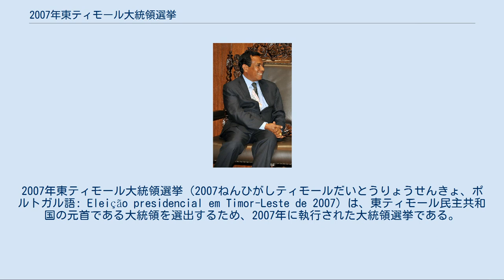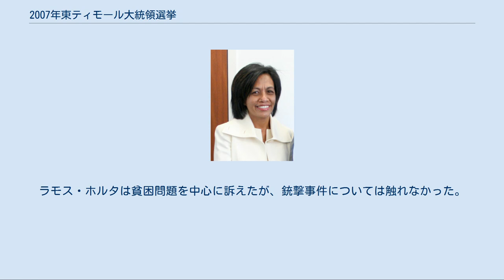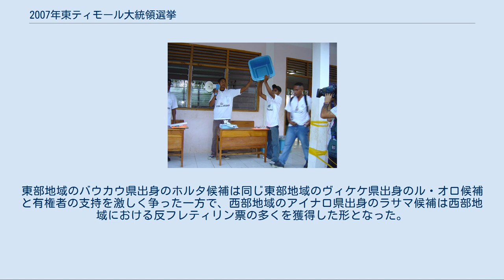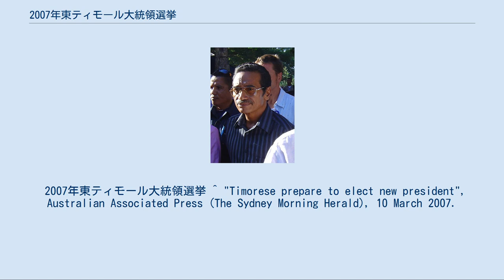2007年東ティモール大統領選挙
2007年東ティモール大統領選挙（2007ねんひがしティモールだいとうりょうせんきょ、ポルトガル語: Eleição presidencial em Timor-Leste de 2007）は、東ティモール民主共和国の元首である大統領を選出するため、2007年に執行された大統領選挙である。
 4月9日（第1回投票）と5月9日（決選投票）に投票が行われた。
 国連暫定統治下で実施された2002年4月に行われた大統領選挙以来、5年ぶりに行われた選挙で、2002年5月の独立後初めての選挙となった。
選挙には8名の候補者が立候補したが事実上、ノーベル平和賞受賞者で国際的知名度が高いラモス・ホルタ暫定政権首相（無所属）と、フランシスコ・グテレス（通称ル・オロ）フレティリン党首・国会議長、反フレティリンの急先鋒で若手改革派のフェルナンド・アラウジョ（通称：ラサマ）民主党党首の3名による三つ巴の争いとなった。
 第1回投票では、ル・オロ候補とラモス・ホルタ候補がそれぞれ1位と2位の得票を得たものの、ル・オロ候補は過半数に達しなかったため、翌月に決選投票が行われ、ホルタ候補がル・オロ候補が大差で破って当選を果たした。
 2006年12月に国民議会で制定された「大統領選挙法」に基づいて実施された。
 第1回投票で過半数を得た候補者がいなかった場合は、1ヶ月後に上位2候補による決選投票が実施され、最多得票を得た候補者が当選する。
 ※ 登録順 選挙運動は、3月23日から投票日3日前の4月6日まで行われた。
 3月22日に、首都ディリで銃撃戦が発生し、2人が死亡した。
ラモス・ホルタは貧困問題を中心に訴えたが、銃撃事件については触れなかった。
 4月9日に投票が行われた第1回投票においては、堅い組織票を持つル・オロ候補が28%弱の得票で首位となり、ラモス・ホルタ候補は21.8%で2位、ラサマは20%弱の票を獲得した。
東部地域のバウカウ県出身のホルタ候補は同じ東部地域のヴィケケ県出身のル・オロ候補と有権者の支持を激しく争った一方で、西部地域のアイナロ県出身のラサマ候補は西部地域における反フレティリン票の多くを獲得した形となった。
首位となったル・オロ候補の得票が過半数に達しなかったため、1ヶ月後の5月9日にル・オロ候補とホルタ候補による決選投票が行われ、第1回投票で敗北した6名の候補者の内、5名からの支持を得たホルタ候補が7割近い得票を得て、当選を果たした。
 2007年東ティモール大統領選挙 ^ "Timorese prepare to elect new president", Australian Associated Press (The Sydney Morning Herald), 10 March 2007.